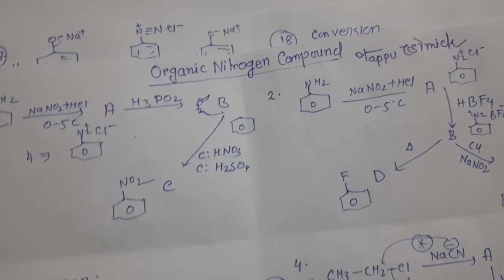25 Very Very important questions and answers on Nitrogen Containing Organic Comp.,Mr.Pappu Bhowmick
25 Very Very important questions and answers on Nitrogen Containing Organic Compound